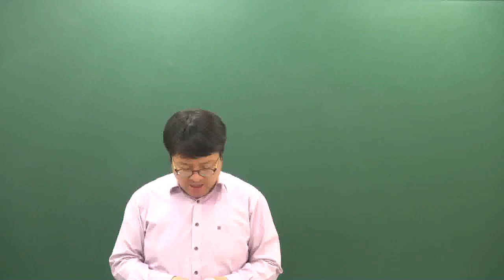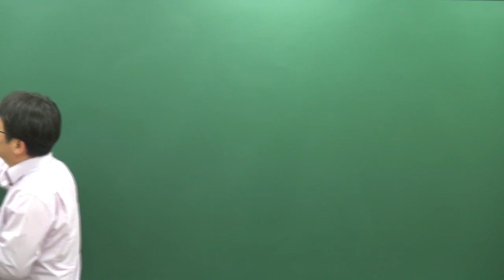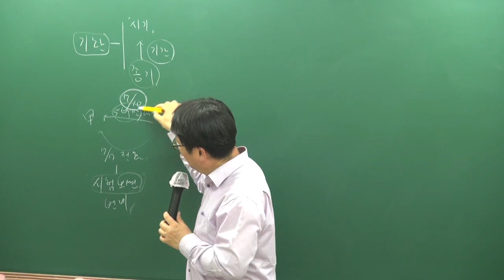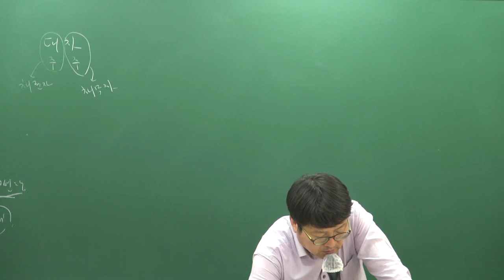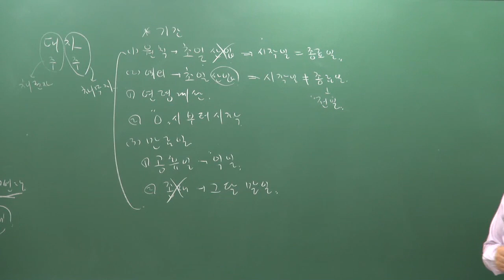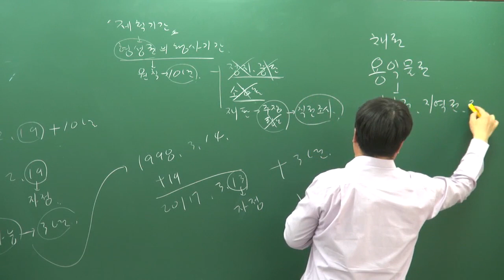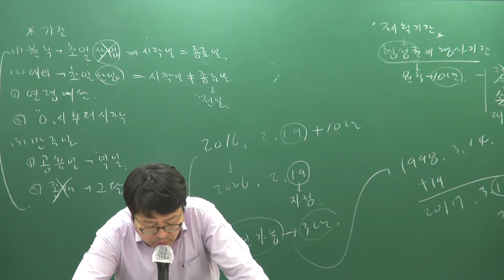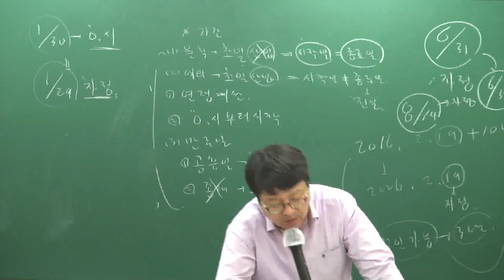[주전무] 2019년 주택관리사 민법 문제풀이 5-17